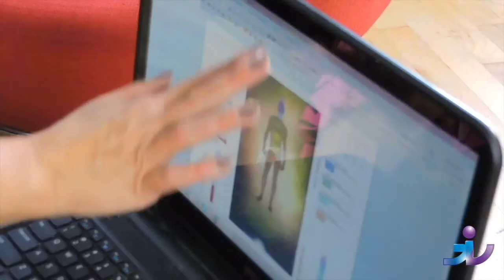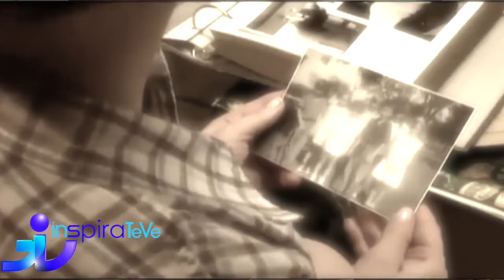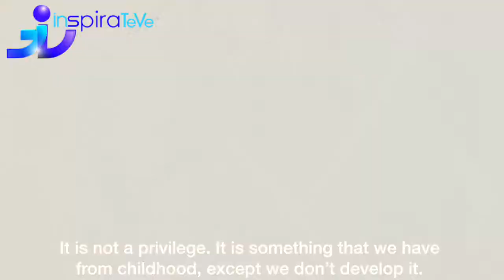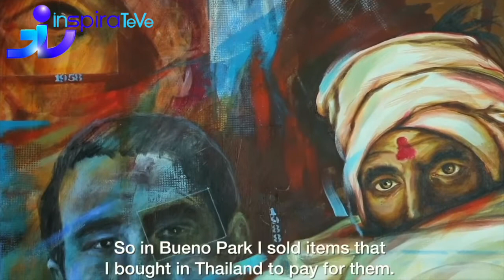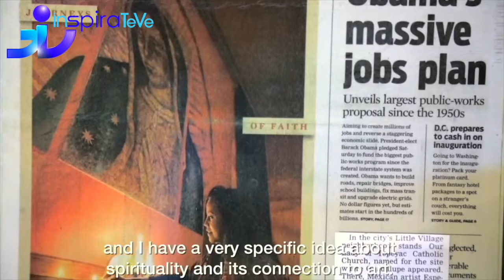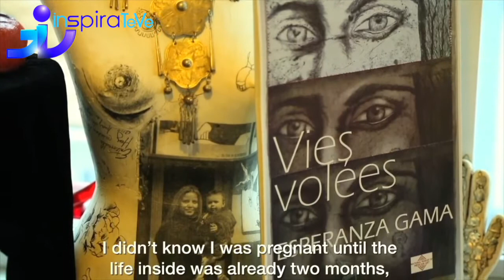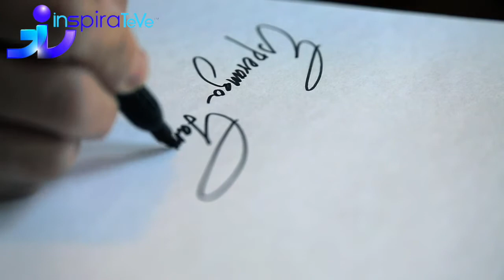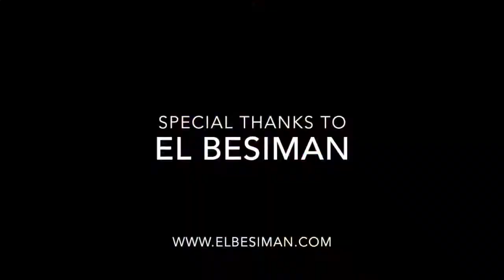InspiraTeVe Past Lives Episode 4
Paloma Greer takes a look at a past life regression session with Holistic Practitioner, Elias Patras Founder of  the 'Reawakenings Center' and Dr. Marina Kostina, Energy & Connections Expert explains what our spirit really is.  Does our consciousness live on? Why are we here? Can we carry negative or positive energies from previous lives?... Esperanza Gama is our featured artist on "Expressions of the Soul" on this episode; she's an amazing Chicagoan that has explored life and the world through the taste of Art.